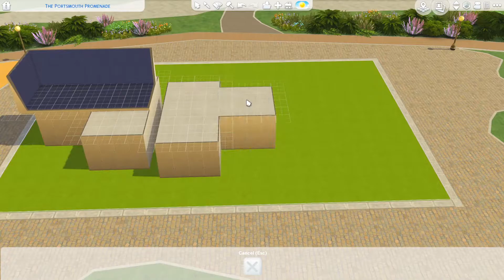Container Townhouses - EXTERIOR - Coast to Coast Collab - No CC - Speedbuild - THE SIMS 4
Hi Guys! Today I am building Part 1 of my second entry for the Coast to Coast Collab!

*COAST TO COAST COLLAB CREW*

*SOCIAL LINKS*
Origin ID - SimimiYT

Intro Created by Fritz van Tonder